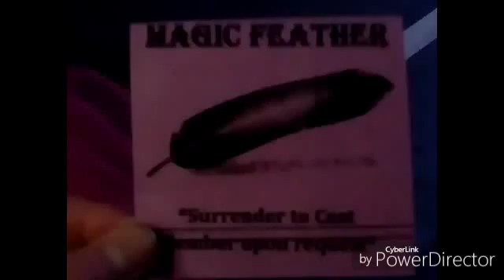Disneyland Path of a Muffin AP Days wk4 ep13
PHEW! Final episode of AP Days and the final ride too it was a good one on Dumbo the flying elephant thanx Disneyland for an awesome month we had SO MUCH FUN! c u soon!